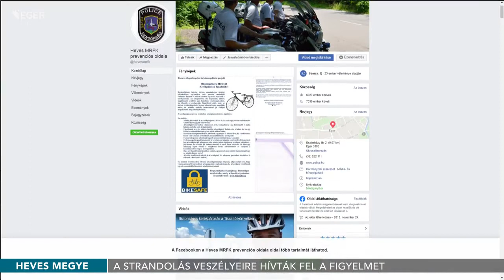A strandolás veszélyeire hívták fel a figyelmet - 2020.07.09.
A nyári meleget sokan a strandon, a vízparton próbálják átvészelni. Kikapcsolódás közben is érdemes azonban figyelni az értékekre, önmagunkra és a környezetünkben lévőkre. Ezzel kapcsolatban a balesetek megelőzésére hívja fel a figyelmet a Heves Megyei Rendőr-főkapitányság.